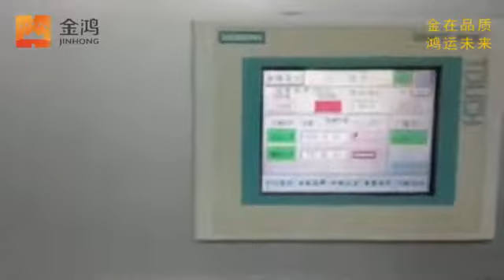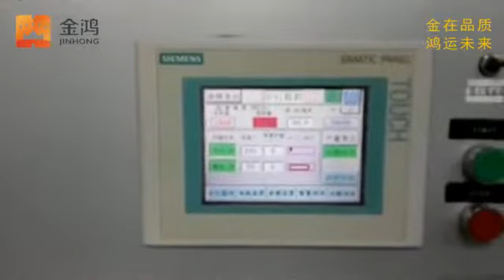SUPER HIGH SPEED FLOW PACKIGN MACHINE FOR CANDY JELLY TOFFEE JINHONG Z2000 AUTOMATICALLY2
Any questions, pls contact